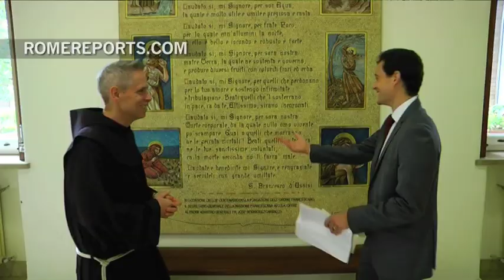Michael Perry: From a guitar playing teen to the Head of the Franciscan Order | World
He was a regular teen from Indianapolis who loved to play the guitar. Now, Fr. Michael Perry lives in Rome and is the Minister General of the Franciscans.